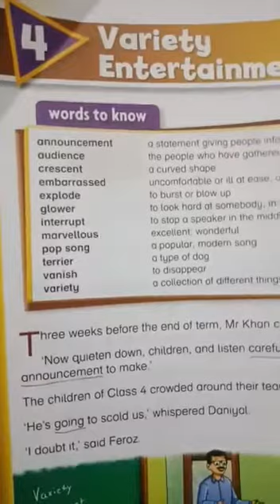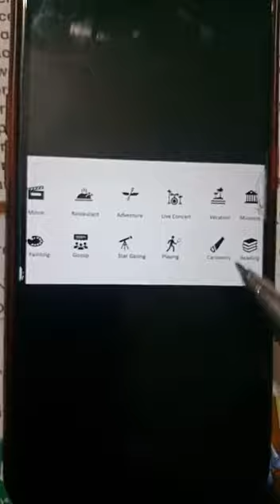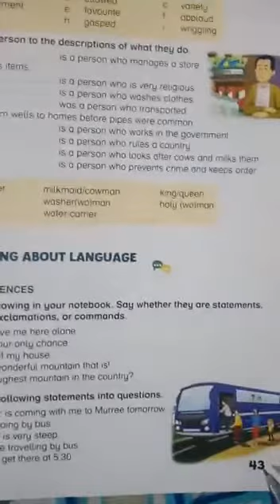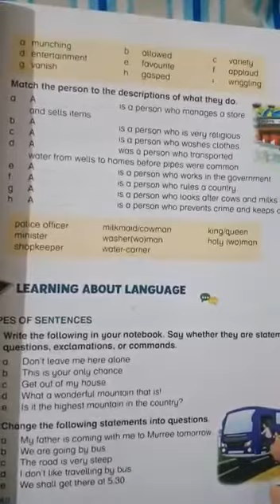English Lecture 4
Class : 4
Subject: English
Topic: Variety Entertainment
Day 4